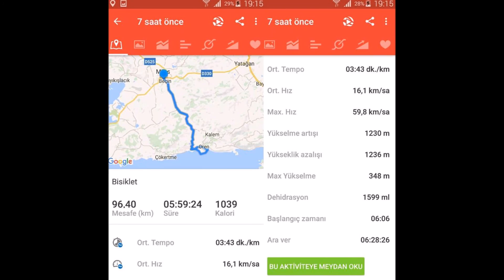21 MAYIS 2016 MİDOBİS ÖREN TURU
MİLAS DOĞA BİSİKLET KULÜBÜ MİDOBİS'İN YAKLAŞIK 96 KM LİK MİLAS ÖREN - ÖREN MİLAS BİSİKLET TURUNUN KISA BİR VİDEOSU İYİ SEYİRLER...